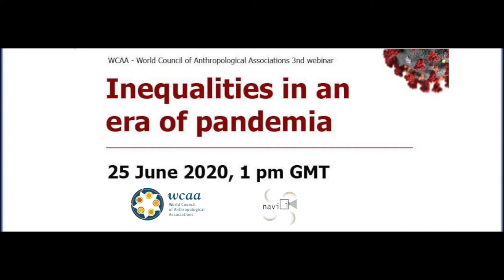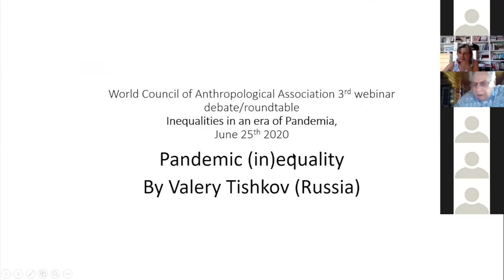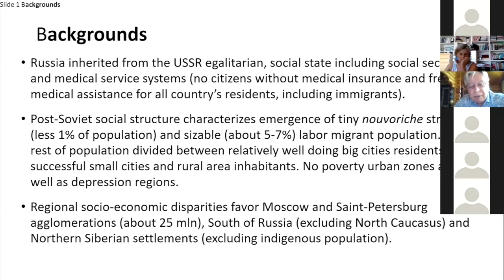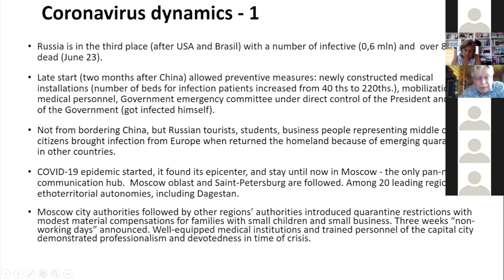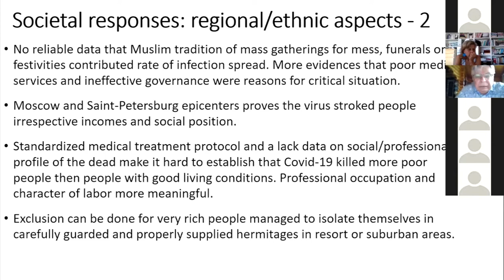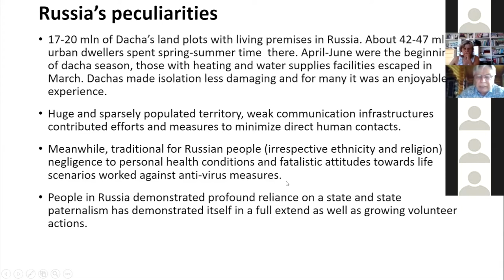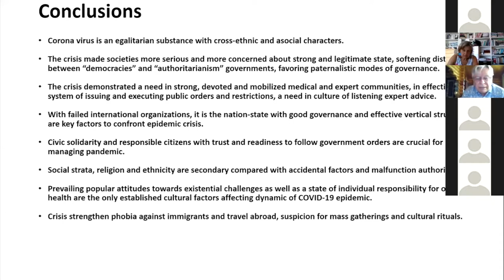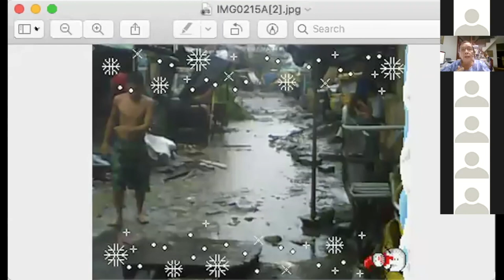Inequalities in an Era of Pandemics - WCAA 3rd Webinar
Inequalities in an Era of Pandemics
WCAA - World Council of Anthropological Associations 3rd Webinar

Clara Saraiva, WCAA
Convenor

Michel Bouchard, WCAA
Web Mediator

Participants:
Mary Racelis, University of the Philippines, Diliman, Philippines
Nandini Sundar, Delhi School of Economics, Delhi University, India
Valery Tishkov, Russian State University for the Humanities, Russian Academy of Sciences, Russia
Divine Fuh, Institute for the Humanities in Africa, University of Cape Town, South Africa
Mariano Perelman, Instituto de Investigacion Gino Germani, Universidad de Buenos Aires, Argentina
Janice Graham, Dalhousie University, Canada